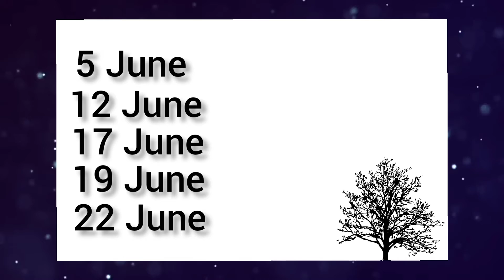WARNING⚠️ | Important news for IELTS students | do not give exam before watching this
Daily update regarding IELTS
IELTS exam predictions
IELTS SPEAKING
LISTENING
WRITING

ielts listening
ielts speaking
ielts
ielts listening very hard
ielts 2021
listening
ielts new
IELTS
9 band listening
8 band listening
7 band listening
how to get 7 band
how to get 8 band
how to get 9 band
9 band listening test
8 band listening test
7 band listening test
important news for students
ielts update
ielts news
news regarding ielts